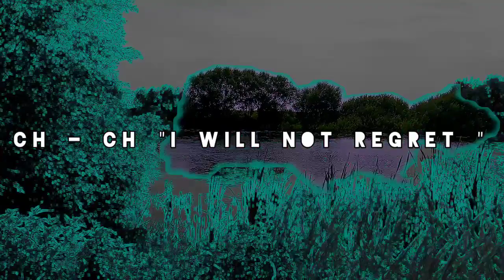ch - ch "I will not regret " synth pop track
my new synth pop, post industrial track eurorack modular